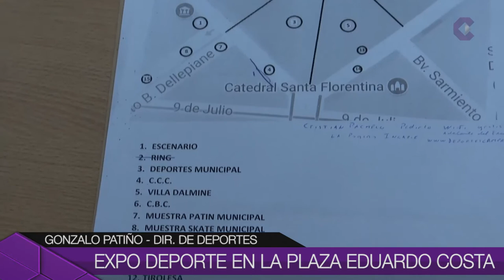Noticias de Hoy 24-11-17